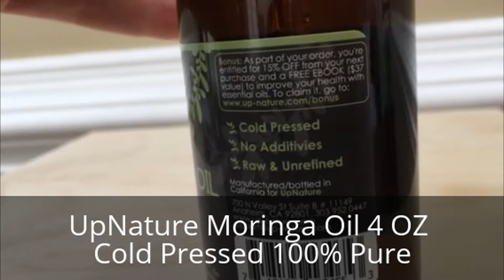UpNature Moringa Oil 4 OZ Cold Pressed 100% Pure